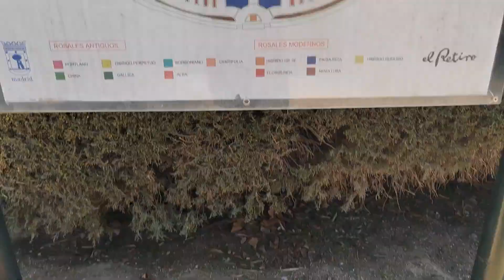¿Qué hacer GRATIS en Madrid? Cap.2 Parque de El Retiro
Este es el Capítulo 2 de la serie dedicada a lugares interesantes a visitar en Madrid.

Te comparto un plan GRATIS para hacer en Madrid con amigos, con niños, en pareja, solo; es ideal para todos.

Te dejo el link para que puedas descargarte el mapa del metro de Madrid

Un abrazo,
Federica